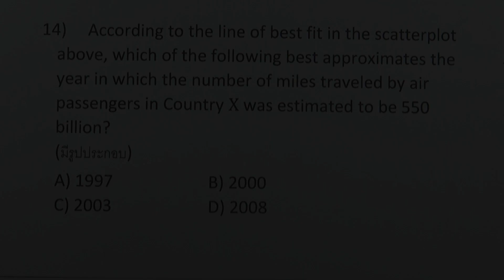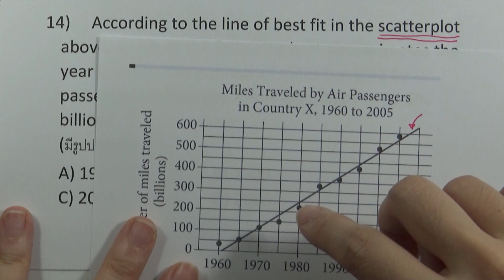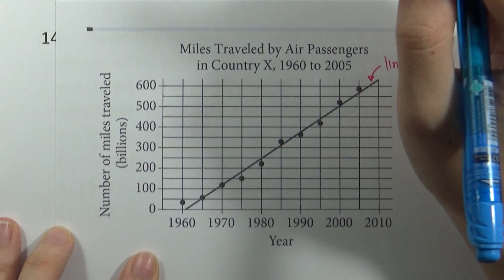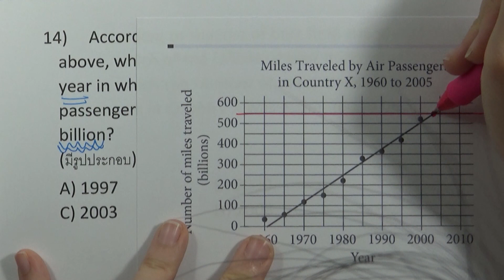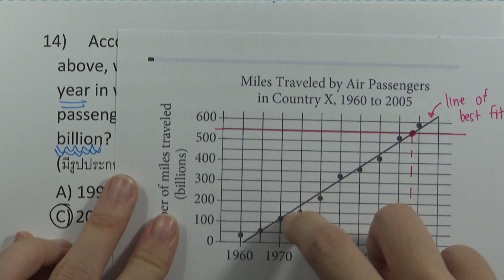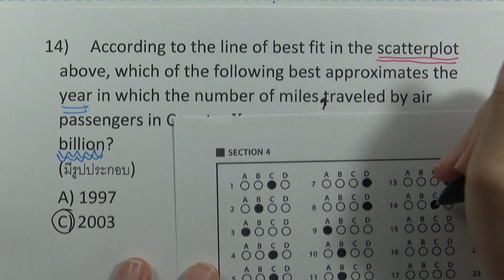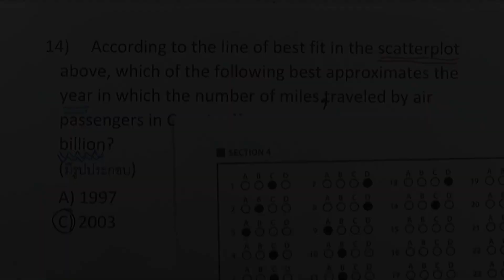SAT Math Test v.1 ชุด 2 : ใช้เครื่องคิดเลข ข้อ 14